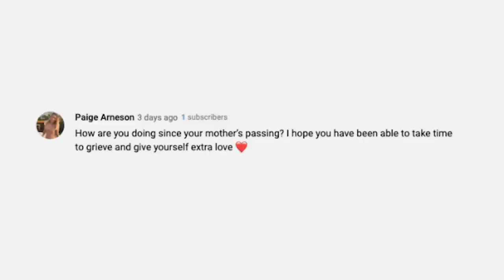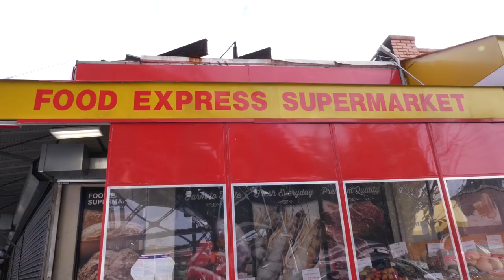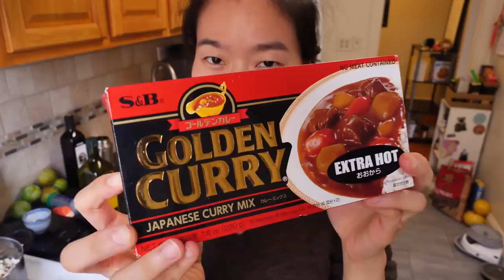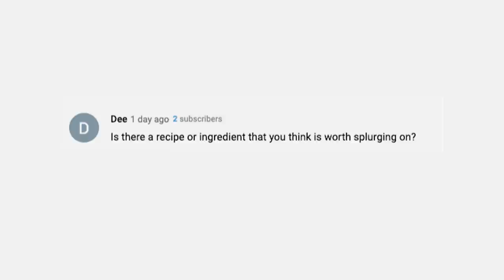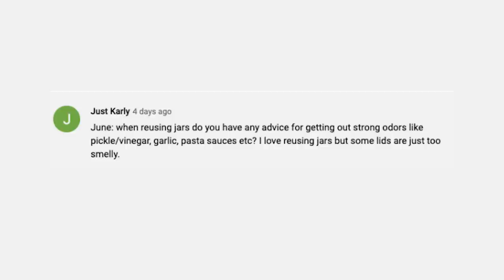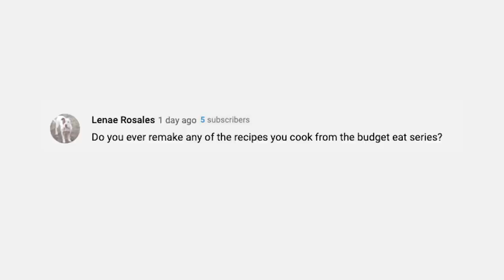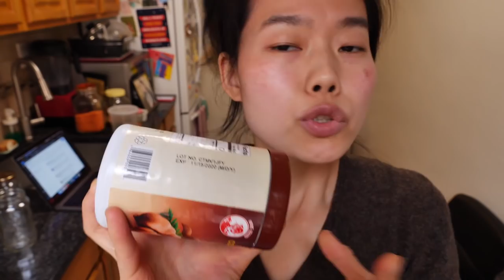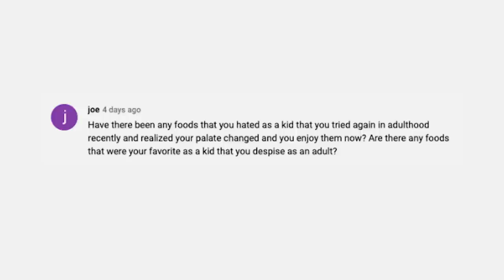June Answers Your Most Burning Budget Eats Questions | Delish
You asked... and June is *finally* answering the questions you've been asking time and time again like: Where on earth do you shop to get such great deals? How did Budget Eats come to be? Do you ever get sick from your creations? And of course, when is the next episode coming out?

HOST: June Xie
EDITOR: Zach Lennon-Simon
PRODUCER: Julia Smith
GRAPHICS: Sarah Ceniceros
ANIMATION: Vineet Sawant
POST-PRODUCTION SUPERVISOR: Philip Swift